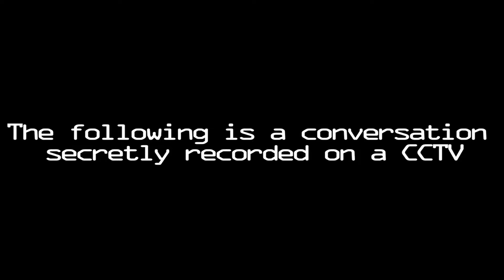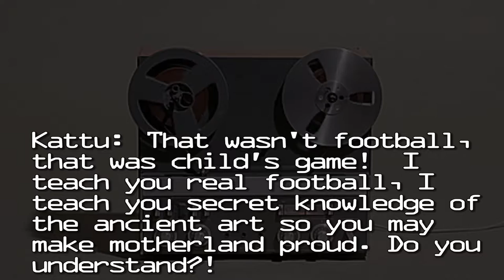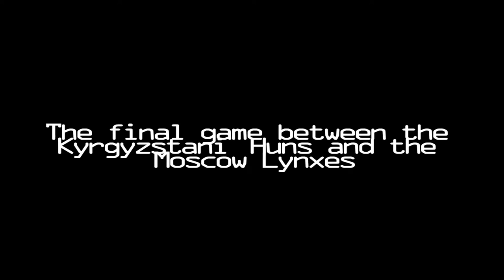The Kyrgyzstani Huns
A team in Kyrgyzstan tries to reclaim the glory their country once had by competing in the FIFA world cup.
It doesn't go well.
This is my third attempt uploading this.